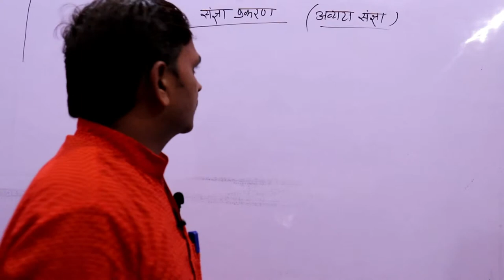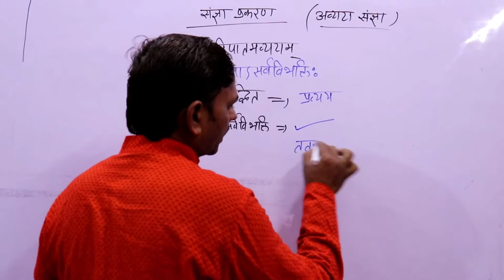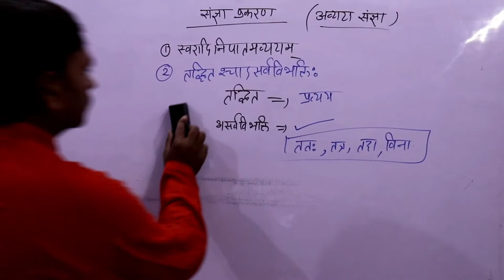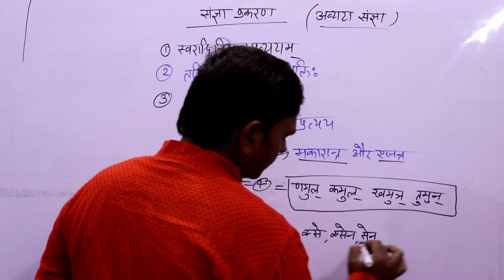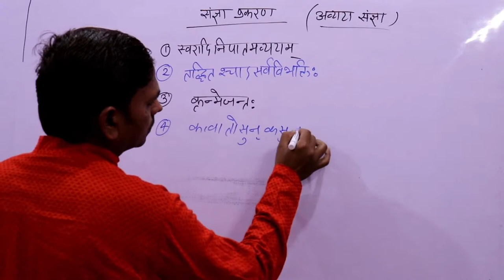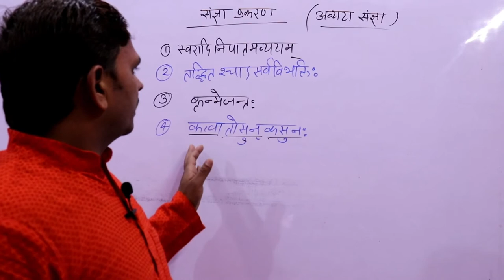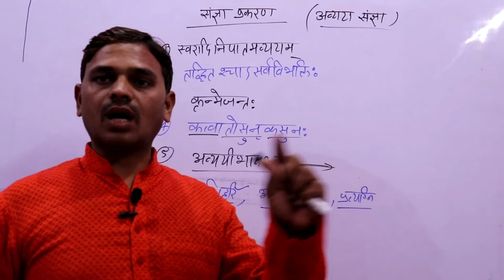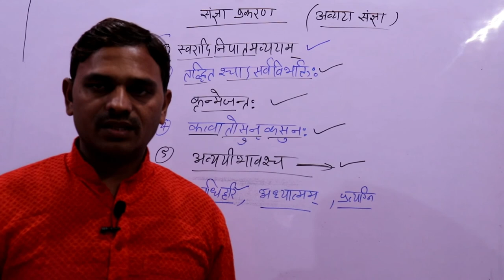sanskrit grammar ,sangya ,sanskrit sangya,avyay sanya, संस्कृत संज्ञा , संज्ञा --भाग 06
नमस्कार मित्रो,

sanskrit sangya
संस्कृत संज्ञा
sanskrit grammar ,sangya ,sangya prakaran, sanskrit sangya, संस्कृत संज्ञा , संज्ञा
avyaya sangya
अव्यय संज्ञा